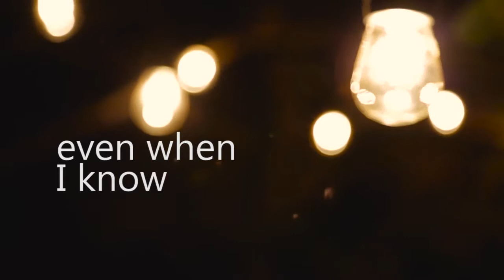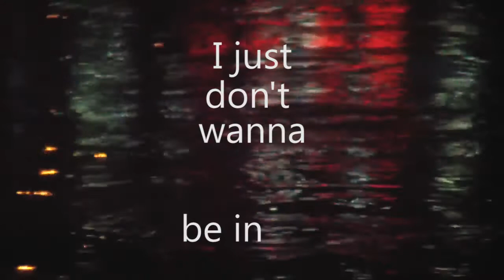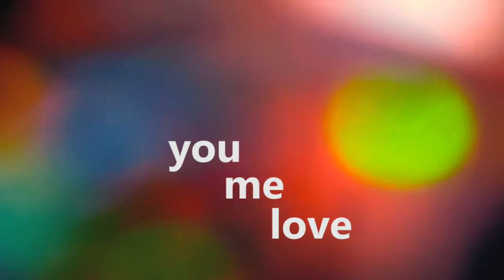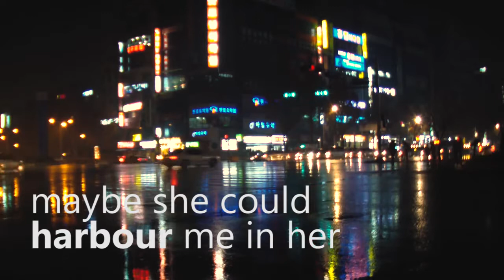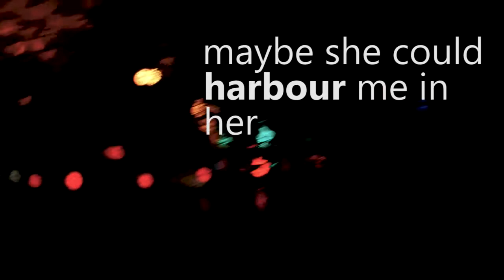Nameless (Acoustic version) by Talha Atif (Official Lyric Video)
Acoustic version of my original song. Hope you all enjoy.